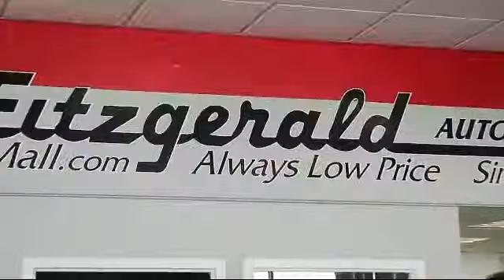2016 Mazda Mazda6 4 Door Sedan 4dr Sdn Man I Touring Gaithersburg Germantown Clarksburg Rockville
2016 Mazda Mazda6 4 Door Sedan 4dr Sdn Man I Touring Stock Number: G032288A Vin:JM1GJ1V53G1413461.